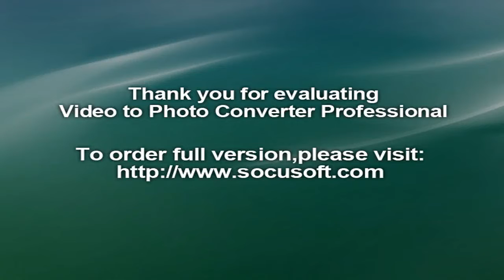Rio 2016 I Legendary show Abhinav Bindra's rifle developed serious problems but he still finished 4t